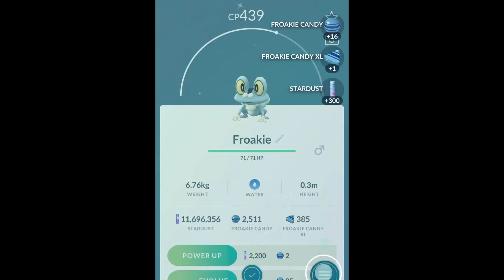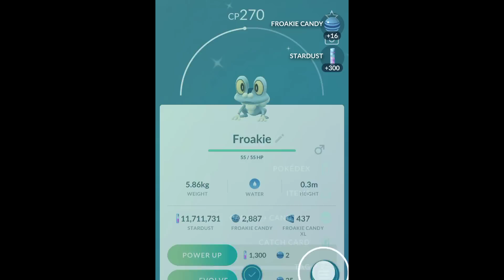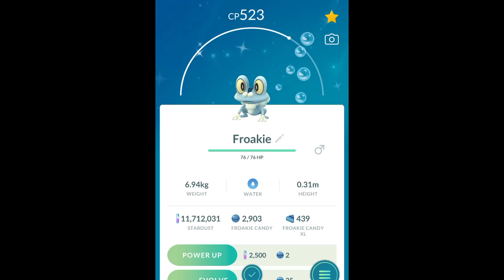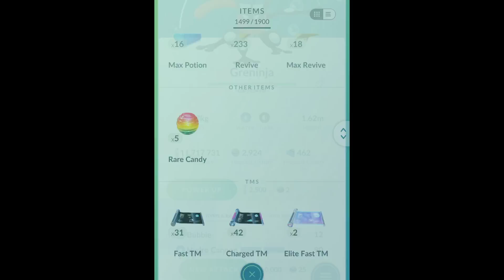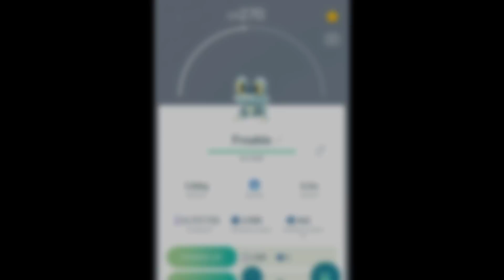Shiny Greninja Unleashed! Froakie Community Day in Pokemon GO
Froakie Community Day Pokemon GO

🔵 Event Details:
Dive into the aquatic world of Pokémon GO as we celebrate Froakie Community Day and unleash the power of Shiny Greninja! 🌊🐸 Get ready to make a splash with the exclusive Water Shuriken and Hydro Cannon moveset.

🌟 Shiny Spectacle:
Keep an eye out for the brilliant Shiny Froakie as it makes its debut appearance! Capture this elusive variant and witness its transformation into the stunning Shiny Greninja. With its unique coloration and powerful moves, Shiny Greninja is a must-have for any Trainer's team.

💧 Masterful Moves:
Evolve your Froakie into Greninja during the event hours to acquire the exceptional moveset of Water Shuriken and Hydro Cannon. These dynamic Water-type moves will give your Greninja the edge in battles, making it a force to be reckoned with in Gyms, Raids, and Trainer Battles.

🏆 Community Day Bonuses:
Experience Community Day like never before with increased Stardust gains, extended Lure Module durations, and a higher likelihood of encountering rare Pokémon. Maximize these bonuses to bolster your resources and enhance your gameplay during the event.

Join us for the Froakie Community Day and Shiny Greninja Unleashed event! Immerse yourself in the world of water-type Pokémon, evolve your Froakie into the formidable Greninja with its exclusive moves, and seize the opportunity to shine in battles. Get ready to make waves in the Pokémon GO universe! 💦🌟

I am immensely grateful for the love and support you have shown towards my channel. Your unwavering encouragement has fueled my passion for creating content, and I sincerely hope that you thoroughly enjoyed watching and engaging with my videos.